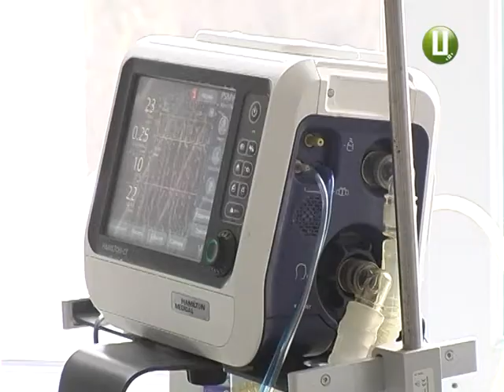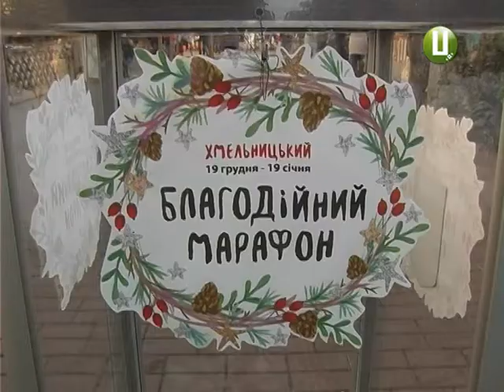На хмельницькому «Різдвяному ярмарку» збирають кошти на обладнання для міської дитячої лі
Перший благодійний марафон у Хмельницькому збирає кошти на обладнання для маленьких пацієнтів міської дитячої лікарні. Допомогти бодай гривнею може кожен, хто завітає на «Різдвяний ярмарок». Тут встановили спеціальну опломбовану скриньку. А дітям із сиротинців у кінотеатрі Шевченка збирають одяг, іграшки та солодощі. Подробиці – у матеріалі Ірини Аріон